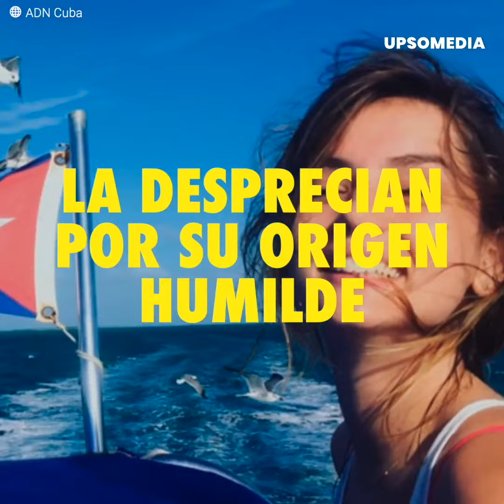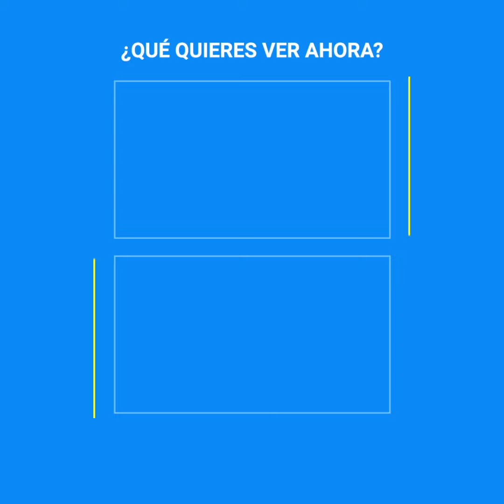Ana de Armas escapó de su casa y se volvió una diva de Hollywood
Sus orígenes sencillos se convirtieron en la razón principal por la que otros han tratado de humillarla, pero Ana de Armas logró construir un imperio con su talento y hoy se roba las miradas como la mujer que interpretó a un ícono de la historia mundial.